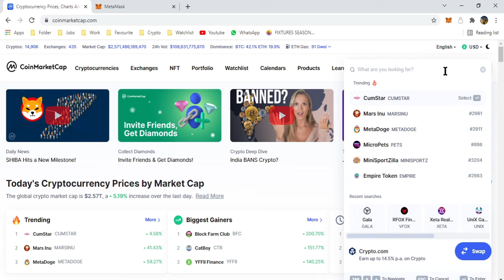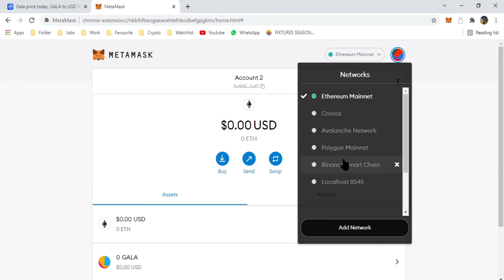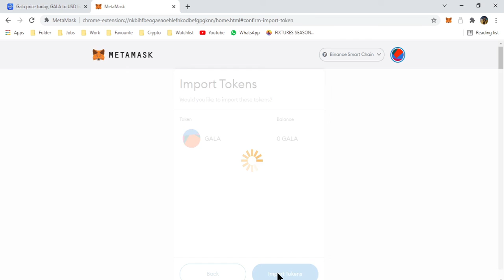Add Custom token to Metamask | All you need to know